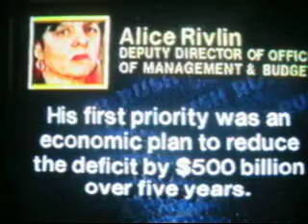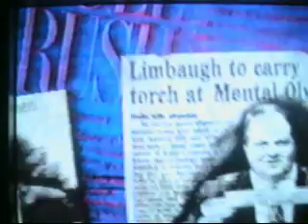Rush Limbaugh 1993 PT 1